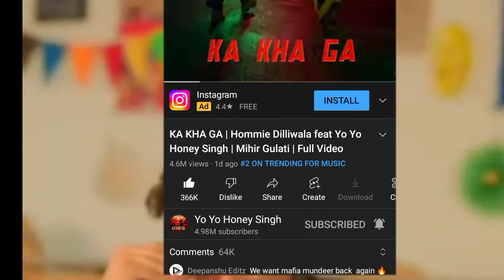Ka kha Ga Song ( Records ) | Tauba Badshah | Yo Yo Honey Singh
In this video i have covered yo yo honey Singh latest news

For more Yo Yo Honey Singh Updates

KENDI YO YO HONEY SINGHAA🤟🏻